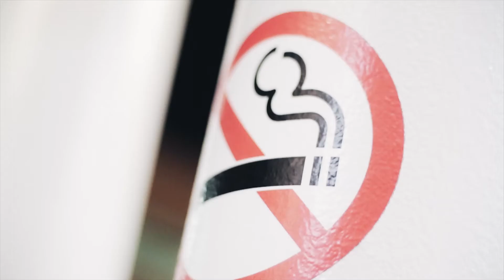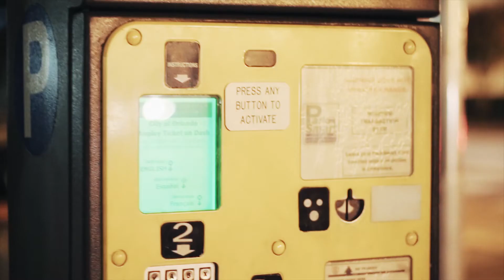Scottie Jayy feat. Jayemmess - "Paranoia" [Official Music Video]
Official "Paranoia" music video (Directed by @chekthecredits)
[ Prod by. edotc ]
Orlando [In-House]

Florida